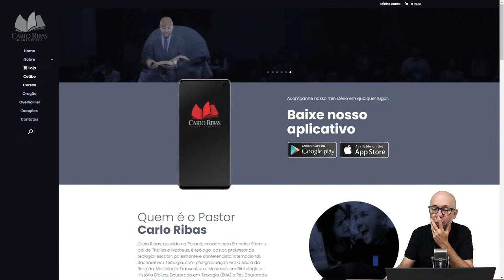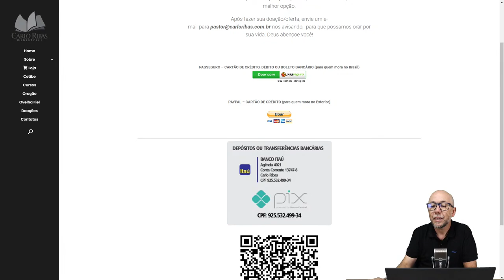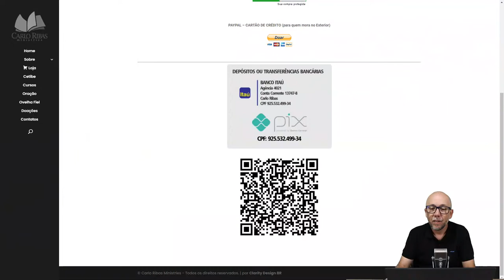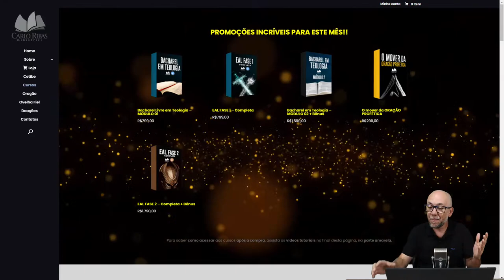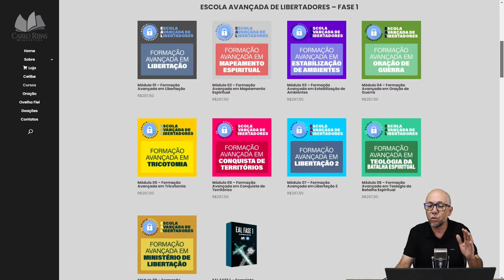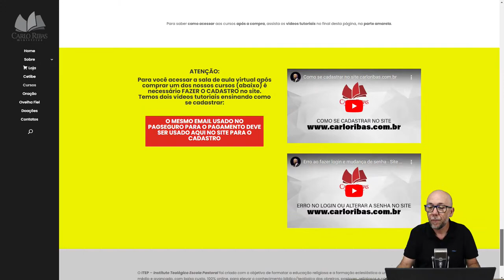1º DIA - Semana de Jejum por 2023 - Pastor Carlo Ribas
Faça seu jejum conosco!

COMO PARTICIPAR:
- Escolha jejuar 1, 2 ou 3 refeições ao dia (café, almoço, lanche ou jantar)
- Durante o período em que estiver jejuando, BEBA APENAS ÁGUA PURA (não ingira nenhum alimento)
- Fique em oração, leitura da Palavra de Deus e louvores
- Separe um pouco de óleo (para consagração)
- Faça um projeto de vida para 2023

Caio Antunes Designer - @caioantunesdesigner

MEMBROS MANTENEDORES DO CANAL:
Meggy Batista, Varlene SS, Elias Gomes, Fernanda Cristina, Nathy Machado, Eva Tatyana, Pr Elton Ribeiro, Clayton Anderson, Grazieli B. R., Wilson de Souza, Edna Bruna Silva, Jaqueline Ramos, Fran Santana, Robson Vieira, Tanara Freund, Marli da Rosa, Elizana Mariano.